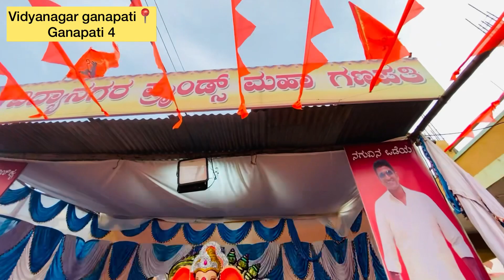ಶಹಾಪುರದ ಎಲ್ಲ ಗಣಪತಿಗಳನ್ನು ನೋಡಿ🙏| Ganapati vlog-2 | VISH M PATTAR